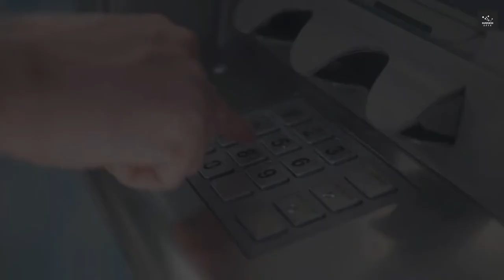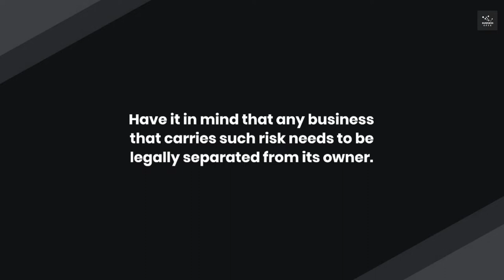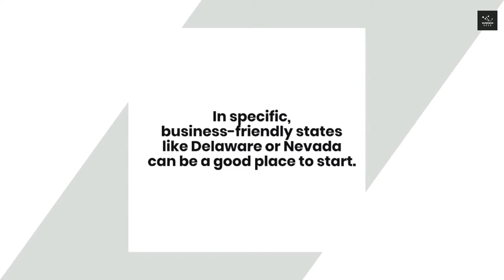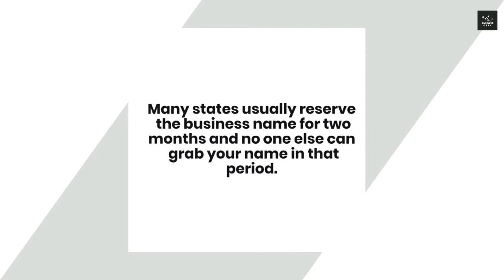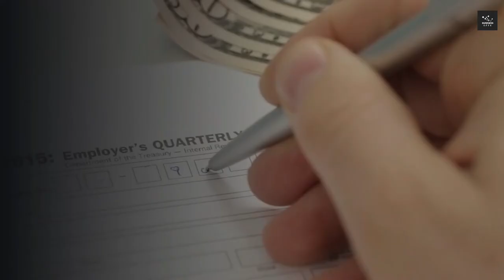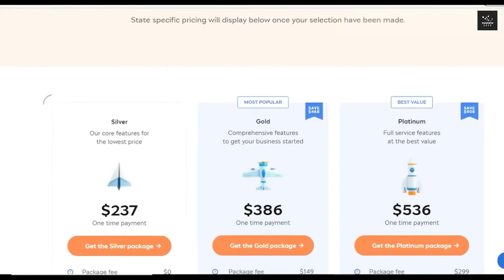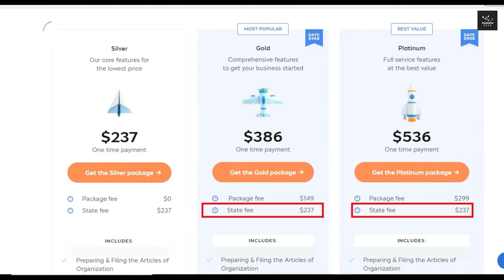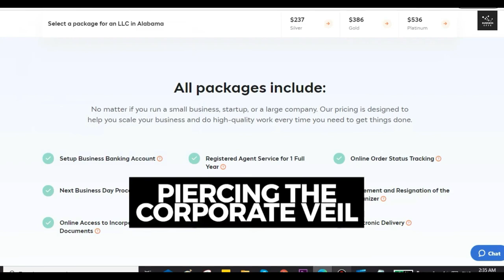Do You Need an LLC for ATM Machine Business? ATM Business License & Requirements (Step By Step)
Do You Need an LLC for ATM Machine Business?  In this video, I will talk about ATM Business License & Requirements Step By Step.

Do You Need an LLC for ATM Machine Business? Yes, it is a good idea to start an LLC for an ATM business because there is a moderate amount of risk involved with operating an ATM Business. The limited liability company (LLC) has in recent years become the most popular legal structure for small businesses seeking personal liability protection and flexibility.

The exact requirements vary slightly from state to state, but setting up an LLC is a relatively simple process that can usually be done in one to four hours, depending on the complexity of your organizational structure.

ATMs are a target for identity theft schemes, and the additional financial risks that come with potential machine malfunction make having personal liability protection very important. An LLC will also give your business more tax options; it is relatively inexpensive and simple to form and maintain an LLC.

how to start an llc in the us for non-us residents
how to start an llc in usa
best online llc service
best llc website
best llc for small business
best llc formation service
how to start an llc
how to form an llc
how to open llc online
how to form llc online
how to set up llc for online business
how to set up llc on bizee
how to create an llc step by step
best llc filing companies
best llc services
best llc company
best llc website
best llc setup
best online llc setup
best website for llc
best way to get llc
best place to get llc
best website to get llc
how to start an llc 2024
llc 2024